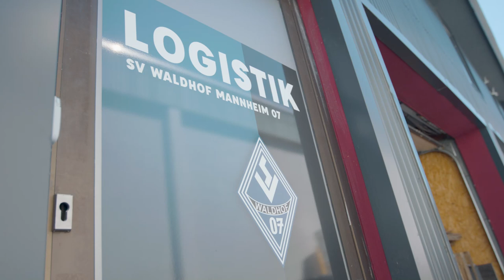Das SV Waldhof Logistikcenter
Seit Anfang des Jahres sind wir mit der Logistik für unsere stationären Fanshops und den Onlineshop umgezogen. Hier ein paar Eindrücke aus unserem neuen Logistikcenter